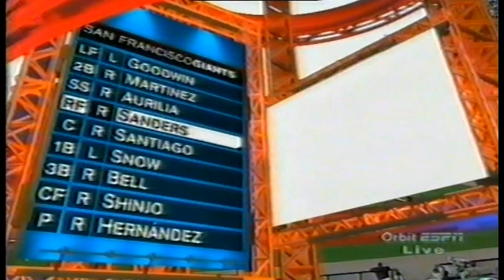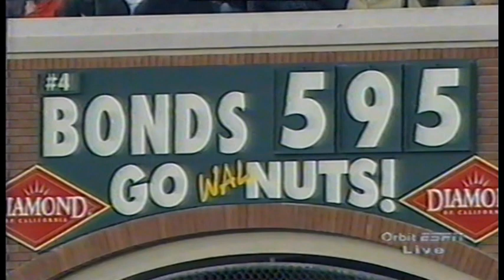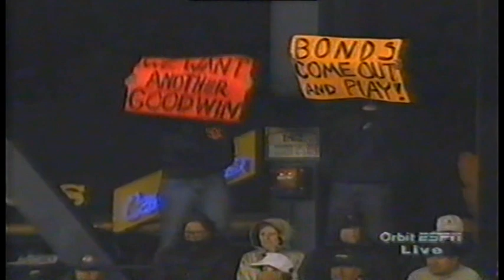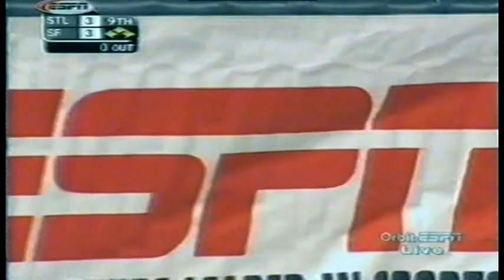St Louis Cardinals at San Francisco Giants 2002 07 22 Jason Simontacchi Livan Hernandez Jim Edmonds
Dedicated to Jason Simontacchi, who played  for my city team of the Rimini Pirates (Italy) two years before that 2002 season.

Missing very little action in the final half inning : the score won't change.